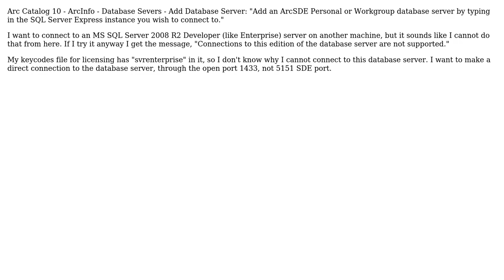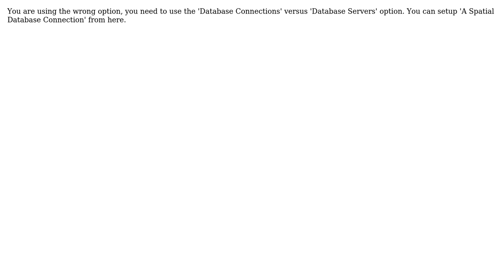Why does "Add Database Server" in Catalog 10 allow only ArcSDE Personal or Workgroup databases?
GIS: Why does "Add Database Server" in Catalog 10 allow only ArcSDE Personal or Workgroup databases?

With thanks & praise to God, and with thanks to the many people who have made this project possible! You are responsible for your own actions.